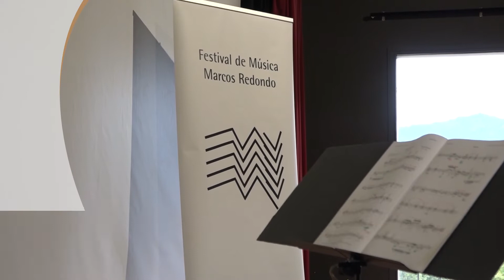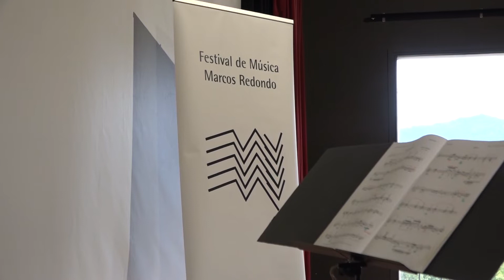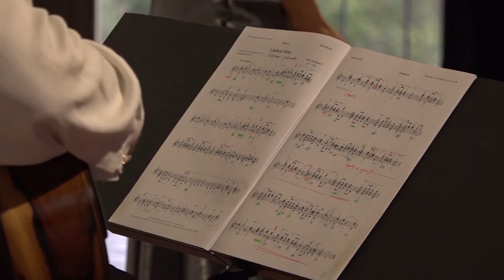Info Estiu 29-08-2022